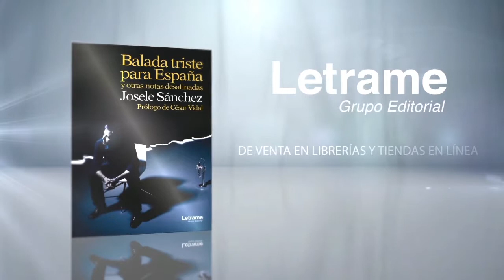Balada triste para España - Letrame Grupo Editorial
Un escritor valiente, un autor que escribe lo que piensa, con argumentos y, sobre todo, con total libertad. Balada triste por España es una buena prueba de ello. José María Zavala. Escritor. Periodista En estos tiempos de medios enlodados en las más repugnantes servidumbres, de información manipulada, de analistas rastreros y de nauseabundos eslóganes siempre políticamente correctos, el articulismo de Josele Sánchez es un lujo a degustar con calma porque contiene lo mejor del periodismo clásico: sólidos conocimientos, profusa documentación, sinceridad a raudales, intensa capacidad crítica, férrea independencia y una extraordinaria capacidad para narrar lo que acontece a nuestro alrededor a una velocidad de vértigo. Soy culpable. Me gusta esta Balada triste por España y, sobre todo, me gusta el escribir de Josele Sánchez porque es irreverente con causa, porque es impertinente con justeza, porque se deja la vida en cada palabra, porque hila frases como puñetazos y porque, en medio del caos más abrupto, siempre es capaz de destilar unas gotas de la mejor poesía. Raúl González Zorrilla. Periodista. Director de La Tribuna del País Vasco Uno de los mejores articulistas de este país. Balada triste por España no va a dejar indiferente a nadie. Javier García Isac. Periodista. Director de Radio Ya Al estilo de los grandes periodistas españoles como Pérez Galdós, Valle Inclán o González Torga, Josele Sánchez es novelista, ensayista y pensador. No pide nada prestado, sino que pone todo de sí y con criterio propio. La crítica al buenismo, al secesionismo antiespañol, el rescate de la idea de nación como lo mejor que nos legó la modernidad, la crítica a la inopia e inepcia de la monarquía, un extenso análisis del capitalismo, la defensa de Gaza… Este libro merece ser leído. La sensación que deja es la desfachatez de un hombre de verdad libre, que escribió sin ninguna clase de condicionamientos.